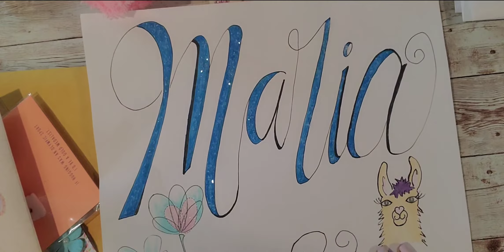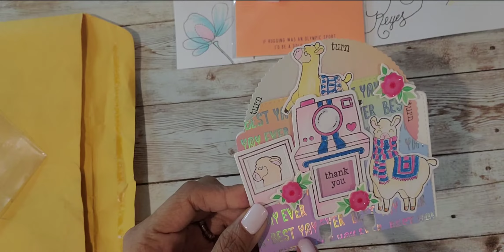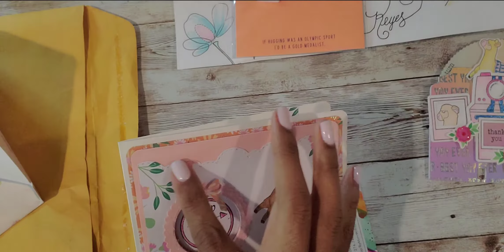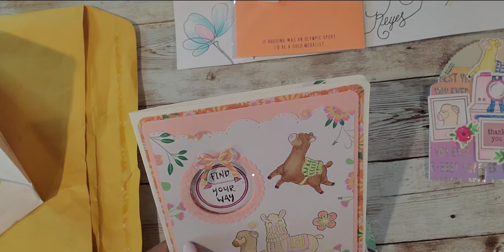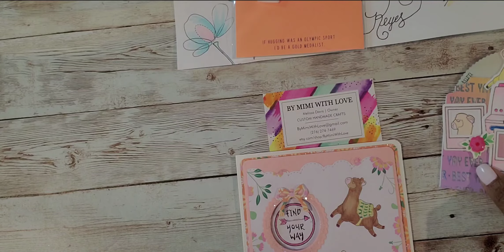💌Happy Mail from Eve Ara and Entry # 30 from Melissa Davis!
Another llamazing Entry # 28 by sweet
Melissa Davis aka By Mimi With Love

Please go check out these 2 beautiful ladies channels down below and tell them I sent ya! Both ladies are really sweet and both talented crafters!